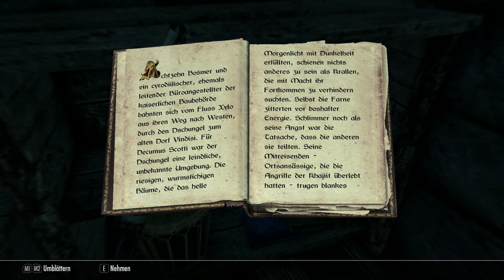Let's Play SKYRIM Special Edition #15 - Freud und Leid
Wir sammeln die restlichen Schätze in Valtheim ein und kehren nach Weißlauf zurück. Leider sind Kopfgeld und der Wert aus dem Verkauf der Schätze nicht ganz so üppig wie erhofft. Trotzdem füllt sich unser Geldbeutel allmählich...

Das Spiel:
The Elder Scrolls V Skyrim - Ein episches Open World-Rollenspielabenteuer in der Welt Tamriel